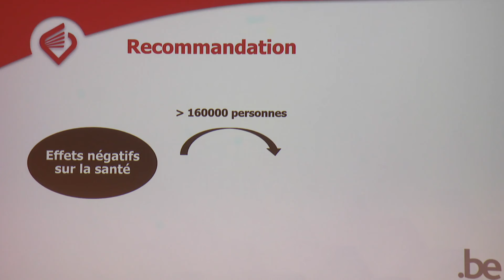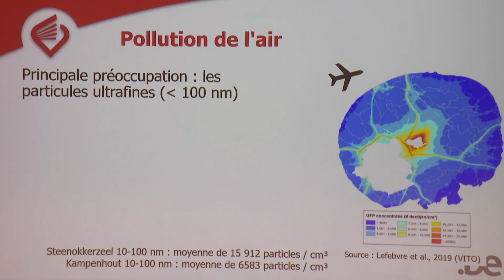Le Conseil supérieur de la Santé préconise d'interdire les vols de nuit à Brussels Airport